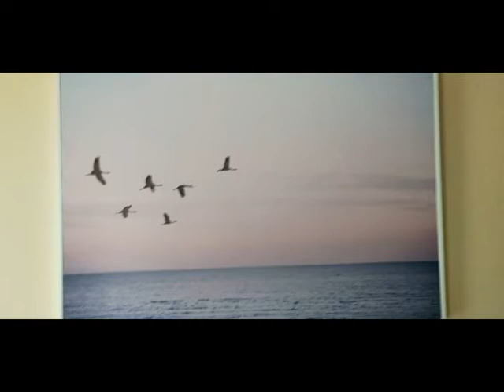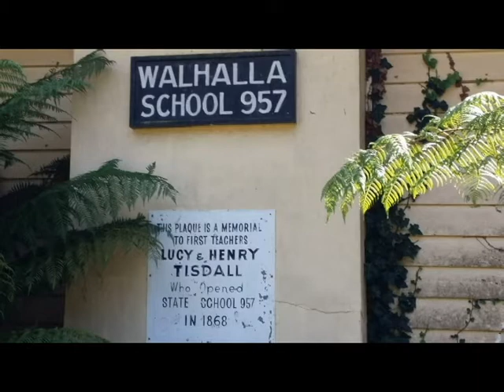photos of Queensland, NSW and Victoria, Australia 2020